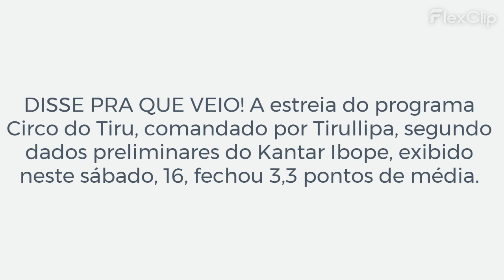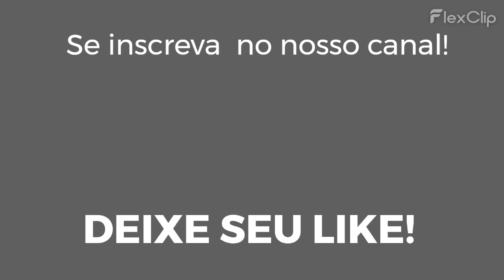CIRCO DO TIRU TEM ÓTIMA ESTREIA NO SBT